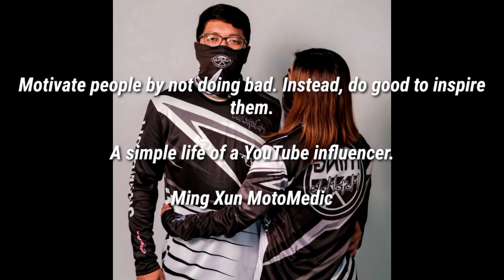HELPING HONDA TMX 125. SIBAT agad. Kala nya SISINGILIN sya.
Adriatico Clothing Co.

OR pm me on my...

Apparel:
Racingboy Jacket
Racingboy Gloves

Camera:
GoPro Hero 5
OPPO F11